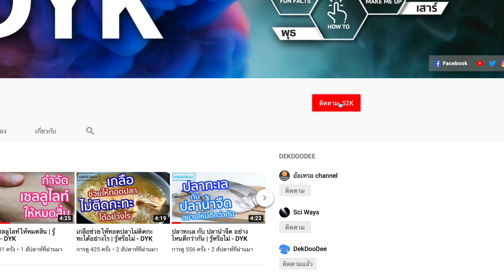กระติกน้ำสุญญากาศเก็บความร้อนเย็นได้อย่างไร?| รู้หรือไม่ - DYK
เคยสงสัยไหมว่า ทำไมกระติกน้ำสุญญากาศสามารถเก็บความร้อนและความเย็นได้เป็นเวลานาน

โดยปกติแล้ว หากเราตั้งกาแฟร้อนๆ ไว้บนโต๊ะสักพัก กาแฟจะเริ่มเย็นลงจนใกล้เคียงกับอุณหภูมิห้อง เป็นเพราะว่า เมื่อใดก็ตามที่มีความแตกต่างของอุณหภูมิเกิดขึ้น  ก็จะมีการการส่งผ่านความร้อนเกิดขึ้น

เพราะตามหลักวิทยาศาสตร์แล้ว อุณหภูมิที่ร้อนกว่าจะถ่ายเทไปที่ที่เย็นกว่าเสมอ เพื่อให้อุณหภูมิเท่ากัน ความร้อนจากกาแฟจึงถูกถ่ายเทไปยังบริเวณโดยรอบ หรือวัสดุที่มันสัมผัสอยู่เช่นพื้นโต๊ะ เป็นต้น

เพราะด้านในของกระติกสุญญากาศจะมีผนังแยกเป็น 2 ส่วน และช่องระหว่างสองส่วนนี้ จะถูกทำให้เป็นพื้นที่ว่างเปล่าที่มีลักษณะเป็นสุญญากาศ หมายความว่า บริเวณนี้ไม่มีอากาศ ไม่มีโมเลกุล หรืออะตอมใดๆอยู่เลย

การออกแบบเช่นนี้  ทำให้กระติกสุญญากาศสามารถเก็บความร้อนไว้ได้  เนื่องจากไม่มีอากาศเป็นตัวนำความร้อน

การเก็บความเย็นก็อาศัยหลักการเดียวกัน โดยผนังด้านในกระติกจะช่วยกันไม่ให้ความร้อนจากด้านนอกเข้ามาด้านใน ทำให้สามารถคงความเย็นของน้ำในกระติกไว้ได้นานเช่นเดียวกับความร้อน

อย่างไรก็ดี แรกเริ่มเดิมทีผนังกั้นด้านในจะทำจากแก้วบางๆ แต่เป็นเพราะเมื่อทำตกจะแตกได้ง่าย ปัจจุบันจึงหันมาใช้วัสดุที่มีความแข็งแรงทนทานมากขึ้น เช่น พลาสติก และสแตนเลสแทน